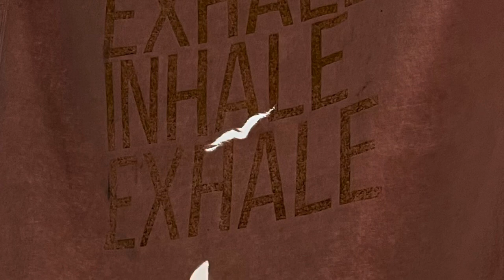2021 Triennial: Soft Water Hard Stone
The title of the 2021 Triennial, “Soft Water Hard Stone,” is taken from a Brazilian proverb, versions of which are found across cultures:

Água mole em pedra dura, tanto bate até que fura (Soft water on hard stone hits until it bores a hole).

The proverb can be said to have two meanings: if one persists long enough, the desired effect can eventually be achieved; and time can destroy even the most perceptibly solid materials. The title speaks to ideas of resilience and perseverance, and the impact that an insistent yet discrete gesture can have in time. It also provides a metaphor for resistance, as water—a constantly flowing and transient material—is capable of eventually dissolving stone—a substance associated with permanence, but also composed of tiny particles that can collapse under pressure.

In this moment of profound change, where structures that were once thought to be stable are disintegrating or on the edge of collapse, the 2021 Triennial recognizes artists re-envisioning traditional models, materials, and techniques beyond established paradigms. Their works exalt states of transformation, calling attention to the malleability of structures, porous and unstable surfaces, and the fluid and adaptable potential of both technological and organic mediums. Throughout the exhibition, artists address the regenerative potential of the natural world and our inseparable relationship to it, and grapple with entrenched legacies of colonialism, displacement, and violence. Their works look back at overlooked histories and artistic traditions, while at the same time look forward toward the creative potential that might give dysfunctional or discarded remains new life. It is through their reconfigurations and reimaginings that we are reminded of not only our temporality, but also our adaptability—fundamental characteristics we share, and that keep us human.

“Soft Water Hard Stone” is curated by Margot Norton, Allen and Lola Goldring Curator at the New Museum, and Jamillah James, Senior Curator, The Institute of Contemporary Art, Los Angeles (ICA LA), with Jeanette Bisschops, Curatorial Fellow, and Bernardo Mosqueira, ISLAA Curatorial Fellow.- from the museum's website